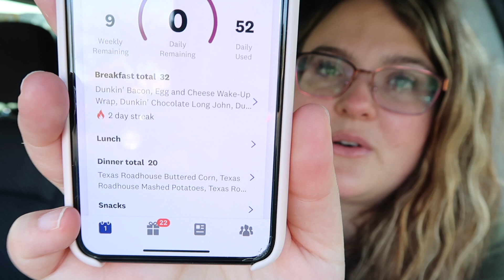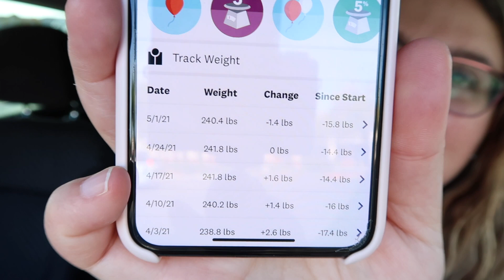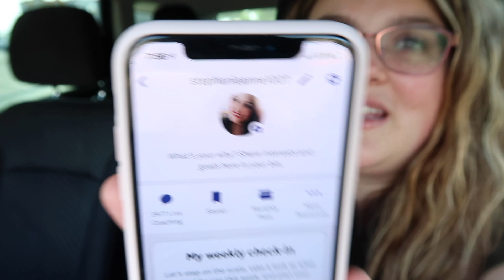WW (Weight Watchers) Weigh In #18 | Overcoming a Streak of No Losses | Journey to Lose 100+ Lbs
Hey everyone!

In today’s video, I am sharing my weigh in results for WW (Weight Watchers) weigh in #18!

Xoxo,
Stephanie Anne

Sign Up for WW Using My Link and We Both Get One Month Free

DIGITAL PLANNING PRODUCTS I USE AND LOVE:
- Planning to Prosper Digital All-in-One Life Planner

Once Upon a Book Club Sign Up (get $5 off using the code REFER5)

CASH ENVELOPE SET UP:
Vera Bradley Deluxe All Together Crossbody Purse
A Time for Everything Cash Dividers